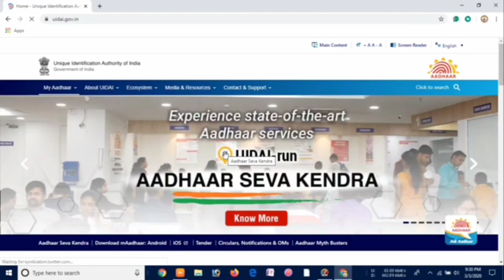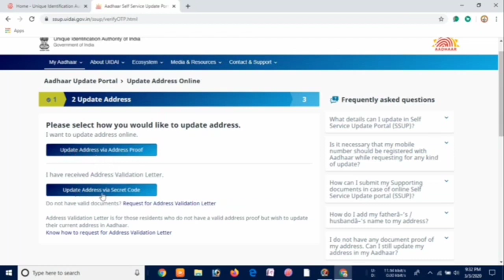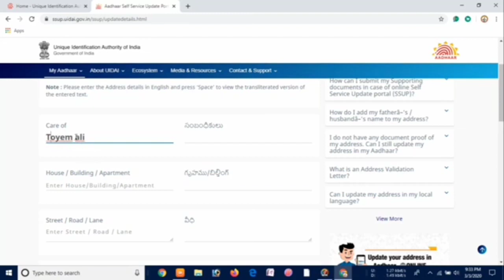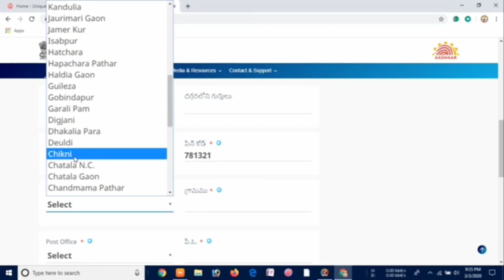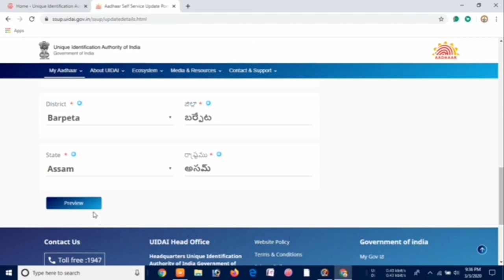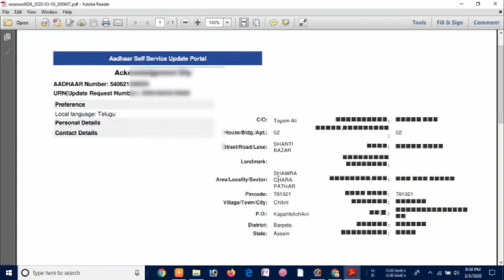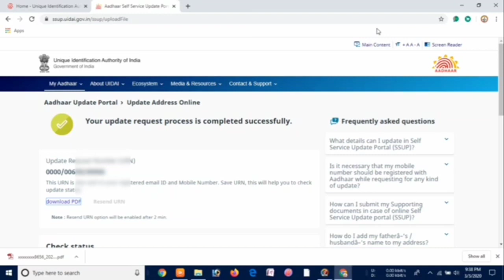how to change Aadhar card address | Updated Aadhar card address Online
My Profile And Website
main is video mein dikhaya Aadhar Card adress change kaise karen

Me Technical video dena Chahatahu mera ek video Se kisika zindigi banzaye me hamisa yehi shocha My Mobile Oppo